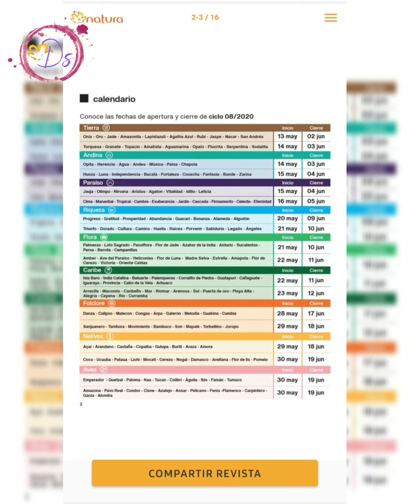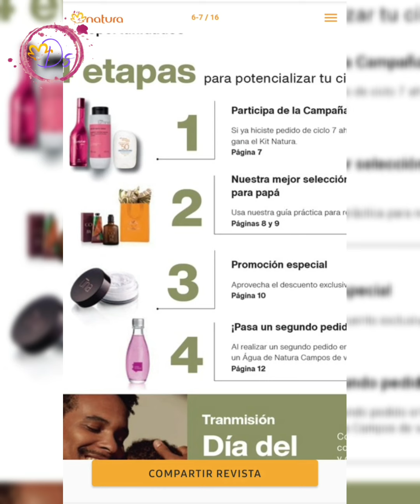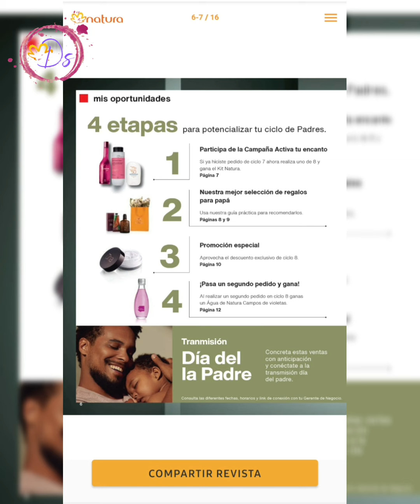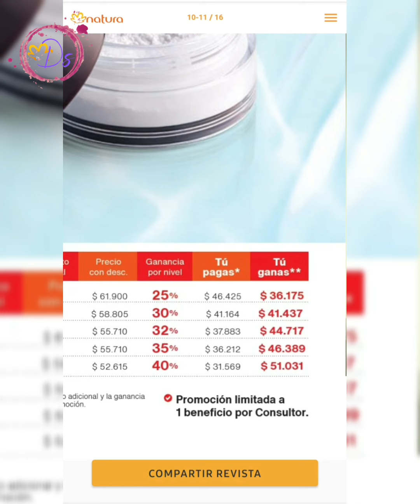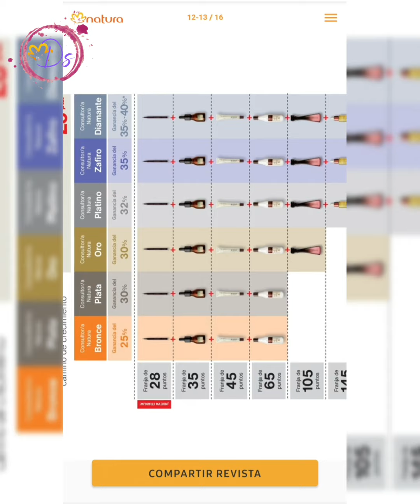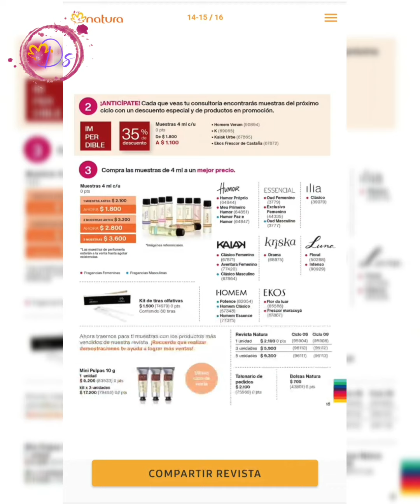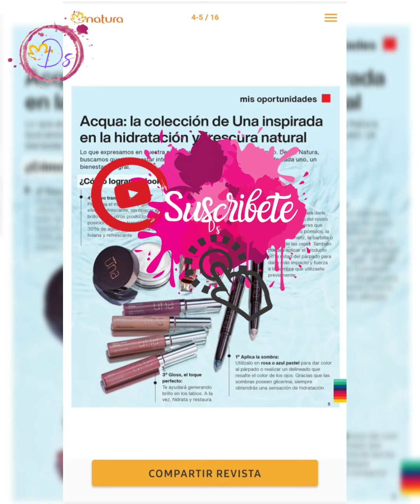Consultoria Natura Ciclo 8 -2020 | Lanzamiento Linea Aqua De Una | Regalo Por Pasar Segundo Pedido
Los productos mencionados en este video se pueden encontrar en mi Espacio Natura Digital
¡Compruébalo!

🌺Adquiere Los Productos Con Descuentos Exclusivos, Promociones Y Hasta Envíos Gratis A Través De Nuestro Sitio Virtual Y Vive Toda La Experiencia De Natura  👇🏻👇🏻👇🏻👇🏻👇🏻

🌺Cualquier Información Puedes Escribirme A Mi Whatsapp 👇🏻👇🏻

🎉 Te Gustaria Vender O Comprar ProductosNatura ?
💖Con Mucho Gusto Puedo Asesorarte 🧚🏻‍♀🙋🏻‍♀
💖 Envíos A Nivel Nacional Colombia

🌺Contáctanos Y Siguenos

Afíliate A Natura!!🌺🌺
Dejanos Tus Comentarios De Que Tipo De Cosas Te Gustaria Que Hiciera Vídeos.
ASÍ AYUDAS A MAS PERSONAS A CONOCER MAS DE NATURA Y A QUE SU CAMINO EN NATURA SEA CADA VEZ MAS GRATIFICANTE

Conoce un poco de Natura, su historia, esencia, filosofía.
Acércate a una consultora Natura. 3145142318

Todos Los Derechos De Autor Son Propiedad De Natura Cosmeticos.

Los Videos Son Publicados Con EL Fin De Ayudarles A Entender Mejor Y Hacerles Mas Fácil La Labor De Consultora Natura